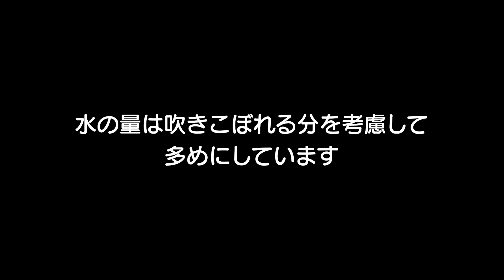【失敗しない炊飯】ダイソーメスティン１合用＆ガスストーブ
炊飯は難しくない。というコンセプトでいろんな道具で炊飯をしてみます。
第２回目はダイソーのメスティン１合用とガスストーブを使った米１合の炊飯動画です。
メスティンを火から下ろした際に濡れタオルであら熱をとるのは、過去の炊飯実験において火を止めて蒸らし始めている時に底の予熱で焦げていくのが分かったからです。
炊飯へのこだわりは人それぞれあると思います。この動画が初心者の方へ炊飯の参考になれば幸いです。

PRIMUS P-153
snow peak スクー
CAPTAIN STAG　しゃもじ